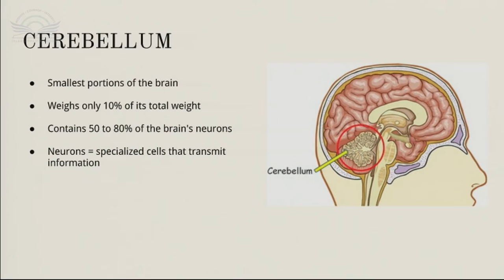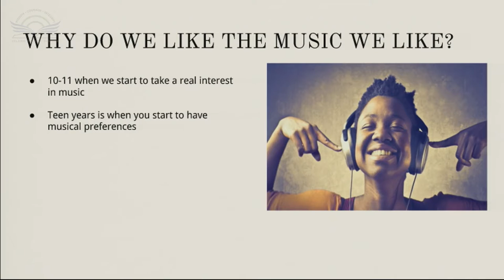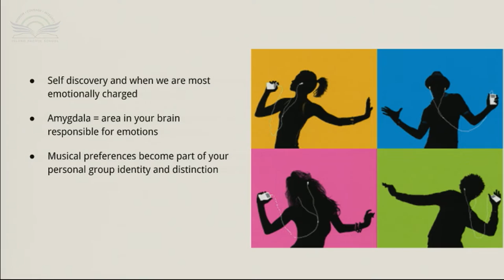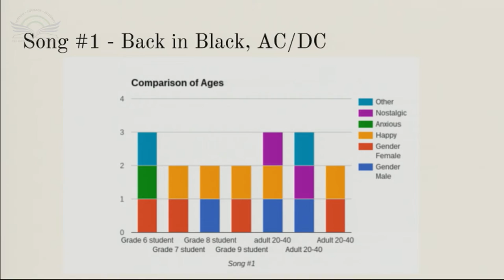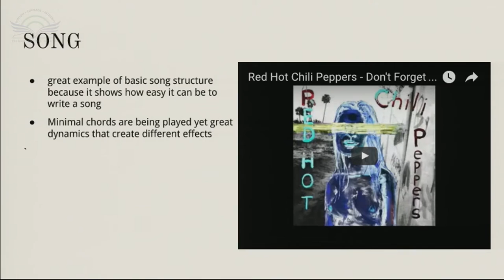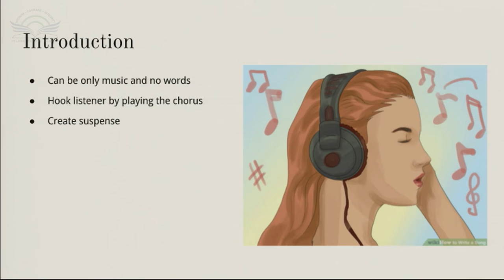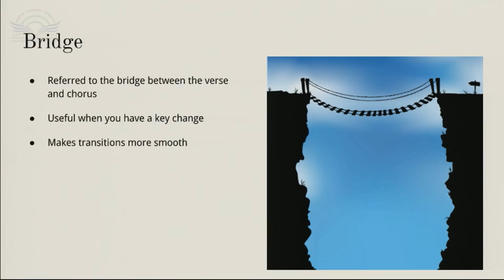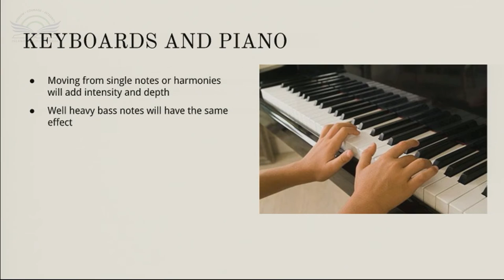Masterworks 2016 - Lucia Bicknell, How are Music and Emotion Connected